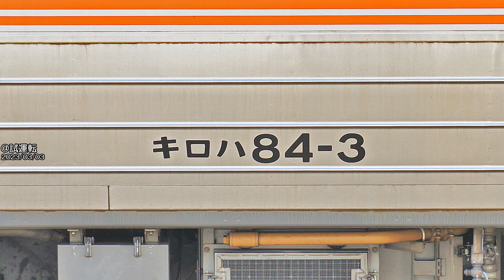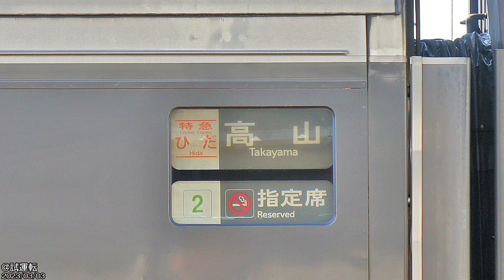鐵道マテリアルVol.226 JR東海 キハ85系 キロハ84-3号車 Train Material Vol.226 JR Central Series KIHA85 No.KIROHA84-3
鉄道マテリアルVol.226
Train Material Vol.226

JR東海 キハ85系 キロハ84-3号車 2次車 の資料です。
This Material is JR Central Series KIHA85 No.KIROHA84-3 2nd edition

資料は
2023/03/01～2023/03/04
のものです。
Material day is
2023/Mar/01～2023/Mar/04

00:00:00          全体資料1側 The whole material side1
00:00:16          全体資料2側 The whole material side2
00:00:42          連結面1側 Conection side1
00:00:58          連結面2側 Conection side2
00:01:07          サイドビュー1側 Side view side1
00:02:12          サイドビュー2側 Side view side2
00:03:18          側面外装品1側 Side exterior equipment side1
00:04:28          側面外装品2側 Side exterior equipment side2
00:04:38          床下機器1側 Underfloor equipment side1
00:06:02          屋根上機器1側 Roof equipment side1

I think that I can do my best on seeing balance to offer a good material by all of you.
すでに廃車になった車両で少しでも手助けになればと１～2枚しかない写真でも出さないよりはというスタンスでやっています。
I do it with the stance that there should be when helped with the train which was already scrapped even a little than only 1-2 pieces provide even the photograph which there is not.

↓こちらにて他の車両資料を公開中！よろしければどうぞ↓
↓Other train's material！Come here↓

We'd like to hear your opinion and suggestions.　　∩( ´∀｀)∩

☆Special Thanks☆
ぐっち(Gutti)